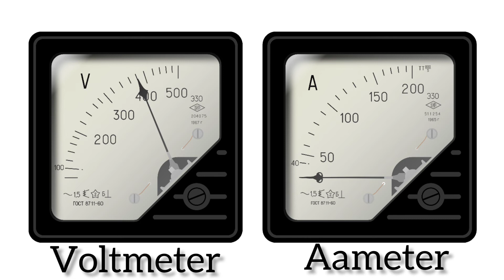Substation me 11000 Volt ko kaise Measurements kiya jata hai | Device Equipment Full details Hindi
11000 Volt को किस चीज़ से मापते है difference in hindi
About this video- Dosto Aaj Ki Is Video Me Maine Aapko 11000 Volt ko kis cheej se maapa jayta hai  koun sa equipment laga hota hai Batane Ki Koshish Ki Hai isme kuch  Electrical regards Tips  Bhi batane kankosis Kiye Hai Ummeed Hai Aapko Ye Video Bahut Pasand Aayegi Hindi Thank you so much
. इंजीनियरिंग से जुडी पोस्ट हिन्दी मे पढ़ने के लिए हमारी वेबसाइट टेक्नीशियन स्वराज (Technician Swaraj) को गूगल पर सर्च करे।

2. 33/11 kv substation in hindi | बिजली उपकेंद्र की पूरी जानकारी | बिजली घर तक आती है।

Queries Solved:
1) Current Transformer
2) Potential Transformer
3) Measurements of current and voltage in substation
4) what is ct and pt

Related searches.

ht breaker kaise kaam karta hai
33/11 kv substation in hindi
power sub station me kitna kva/mva ka transformer lgaya jata hai
Cable ka termination kaise karte hai
substation control room equipments
electrical substation equipments
eubstation equipment
33/11kv substation equipment
transformer kaise banta hai
substation
what is vcb full detail in hindi
33/11 kv substation working in hindi
33/11kv substation working in hindi
fault details in hindi